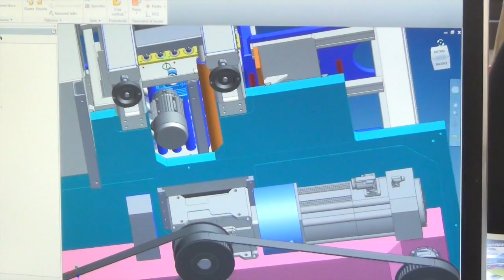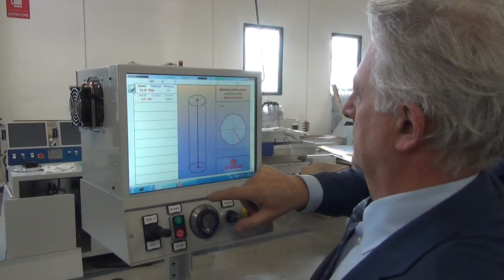Easydur, la precisione a più dimensioni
Nata per soddisfare la richiesta di un cliente la Easydur è una realtà consolidata nel settore della meccanica di precisione. Oggi progetta, realizza e vende, torsiometri e durometri di qualità in tutto il mondo